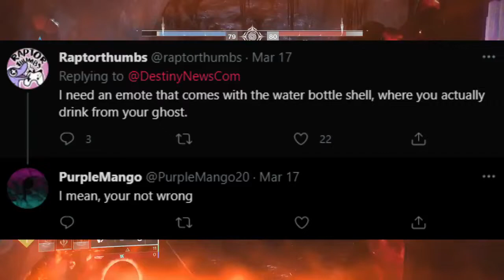GUARDIAN GAMES 2021 LEAKS!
Welcome to a video which contains spoilers so don't blame me if you're seeing some things you don't wanna see!

Please Note: This video may rub you the wrong way since I'm covering leaks. If you guys don't like me doing this, I'll not cover leaks moving forward (Depending on the Context)

★ Sources:
Thumbnail: Dima Goryainov (Bungie Concept Artist)
Leaks sourced through: @DestinyNewsCom (On Twitter)

★ Featured: Destiny 2: Guardian Games 2021